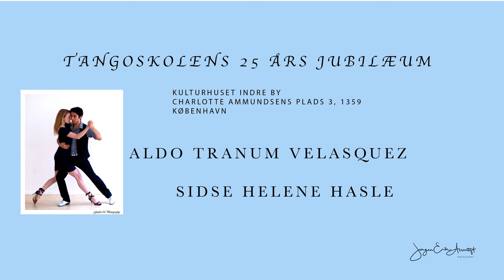Aldo Tranum Velasquez and Sidse Helene Hasle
25 years Anniversary, Tangoskolen, Navina Østergaard